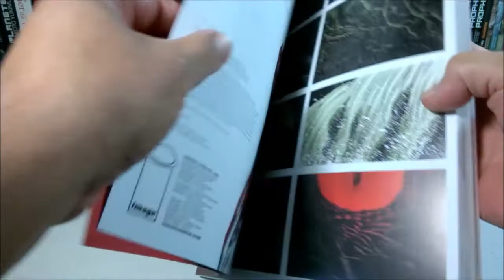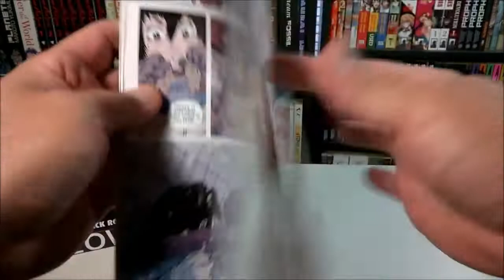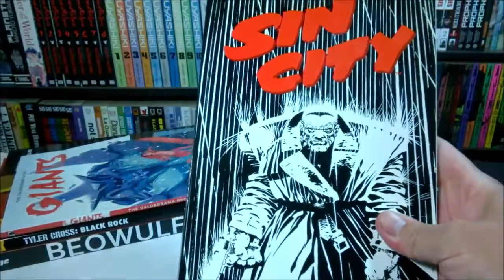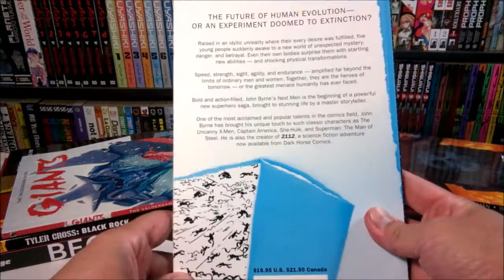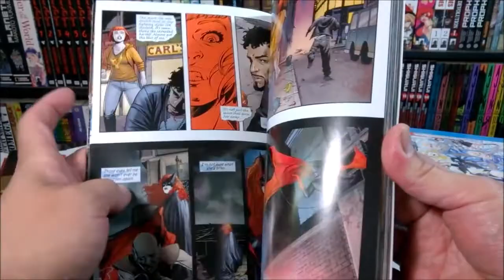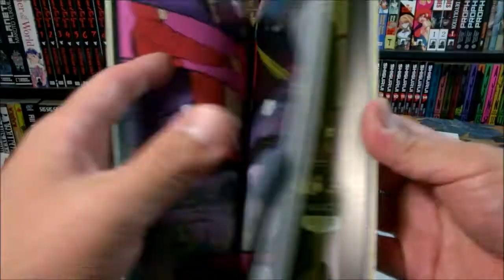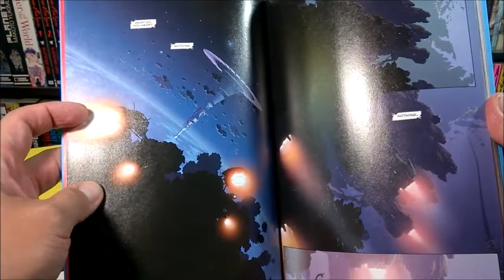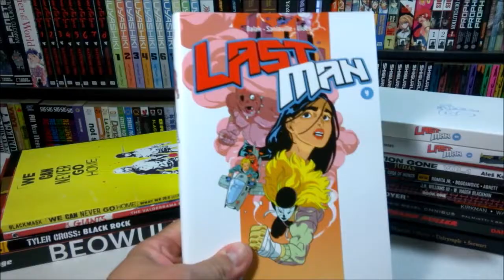graphic novel haul September/October 2018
Finally decided to do a graphic novel haul for September and October. Sorry it when on for too long but I hope you enjoy.